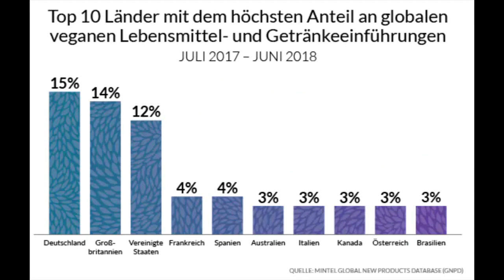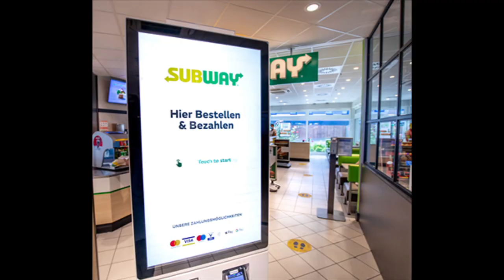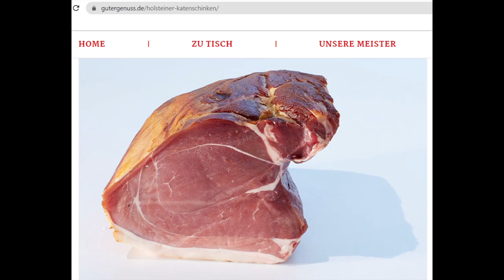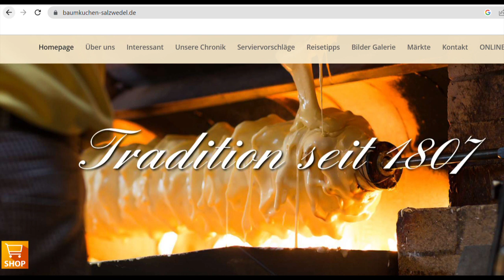Traditional German Dishes, besides a Pretzel or Schnitzel.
What can you eat in Germany and what does the Germans eat?

We will have a look at the typical meals a day, Germans eat every day. Then we will have a tour across the sixteen federal states to see, what are some typical dishes in these states.

What is you favourite dish?

0:00 Intro
0:20 Breakfast, second breakfast
1:25 Lunch
2:11 Coffee and Cake
2:23 Dinner
2:50 Invitations
5:06 Potatoes
6:45 Meat
7:32 Vegan / Vegetarian
7:45 Going out for Food
9:47 Saarland
10:37 Rhineland-Palatinate
11:14 Northrhine-Westphalia
11:54 Lower Saxony
12:34 Bremen
13:21 Hamburg
14:08 Schleswig-Holstein
14:40 Mecklenburg-Vorpommern
15:16 Brandenburg
15:50 Berlin
16:38 Saxony
17:19 Saxony-Anhalt
17:49 Thuringia
18:27 Hesse
19:00 Baden-Würtemberg
19:42 Bavaria
20:32 Summary and Outro

______ Recepies ________
Saarland

______ Sources ________
Data for vegetarian:

Other pictures of dishes see the link to the recepies.

Other pictures and videos from pixabay.